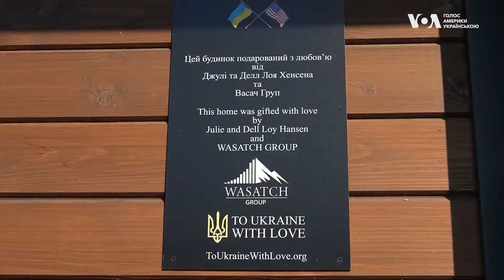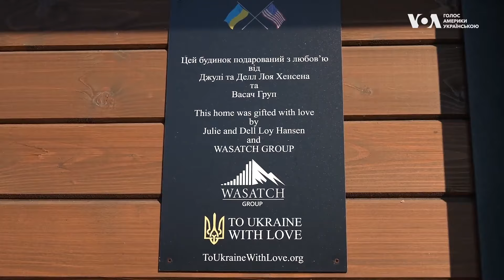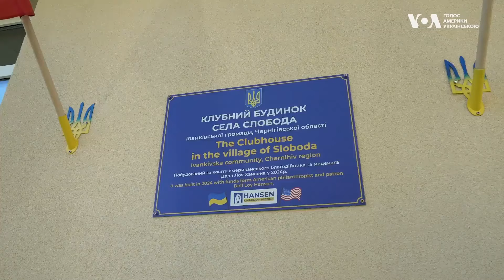“Не гроші, а допомога іншим приносить мені радість” – американський мільйонер про допомогу українцям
Чому американський мільйонер зі штату Юта витратив 700 тисяч доларів для села на Чернігівщині, яке пережило російську окупацію. Що купили та побудували за ці гроші, і чому Делл Лой Гансен вважає українців особливими.